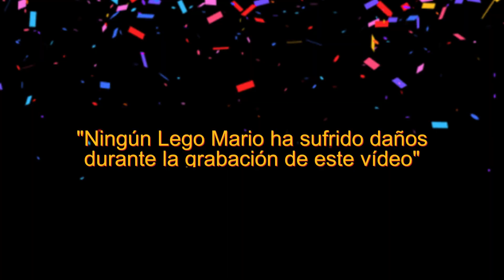Alfabeto español: Letra O (activa los subtítulos en otros idiomas)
¿Cómo se pronuncia la vocal O en español? ¿Por qué a veces se escribe "ola" y otras se escribe "hola"? ¿Todas las palabras que acaban en -o son masculinas? En este vídeo vamos a contestar a todas estas preguntas.

Aprende español de España de manera fácil y divertida 👌😄
📚 Vocabulario útil y visual
💯 Explicaciones intuitivas con ejemplos de uso
💬 Subtítulos en español y en otros idiomas
👉 Trucos de pronunciación, gramática y ortografía
🎵 Canciones, refranes y datos culturales

0:00 Learn Spanish with Rocío: Letra O
0:18 Cómo se pronuncia la letra O
0:28 Palabras que empiezan por la O: o, ola 🌊, ojo 👁 y ocho (8)
2:23 Palabras que se escriben solo con la letra O
3:13 Palabras que terminan en O. Masculino y femenino
4:34 Frase corta para practicar: ¡Qué frío! 🥶
Canción "Como una ola" (1981) de Rocío Jurado